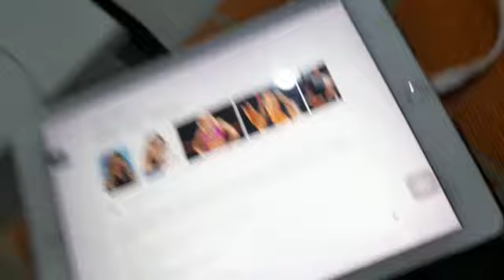card part 60